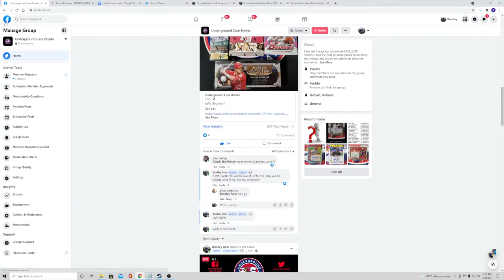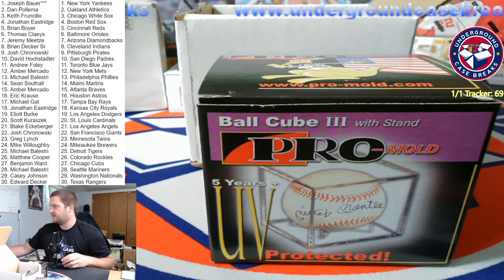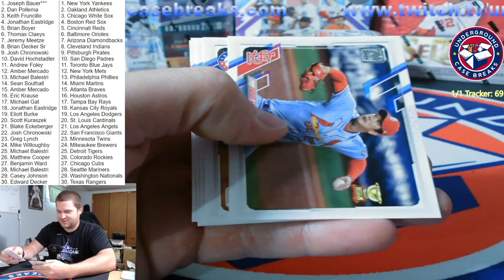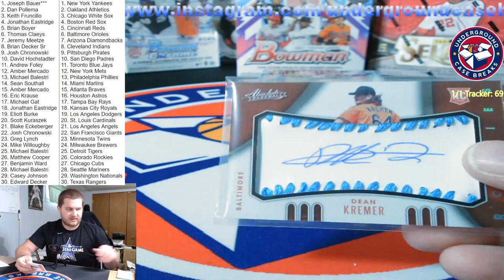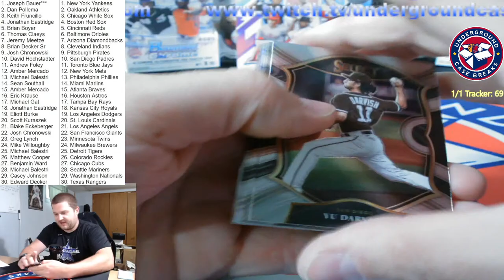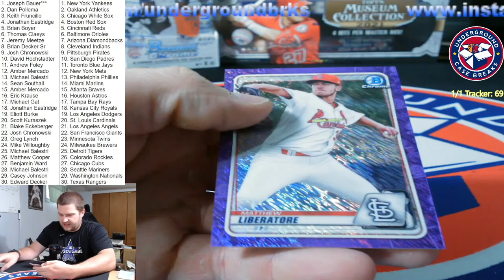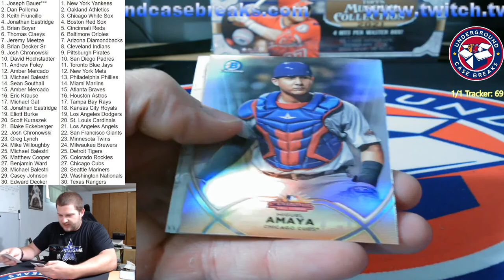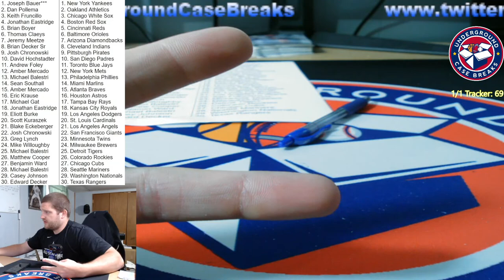9 Item Baseball Mixer Break #400 Random Teams!